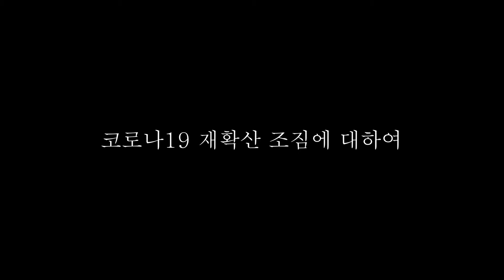생활 속 거리두기_대학생편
시민에게 물었습니다
코로나19 재확산 조짐에 대하여
@카페서울아워(서울도시건축전시관 1F)

함께하는 모두가 영웅
당신도 함께 해주세요